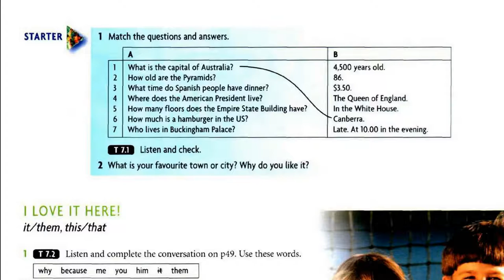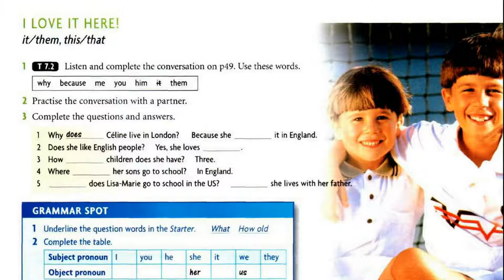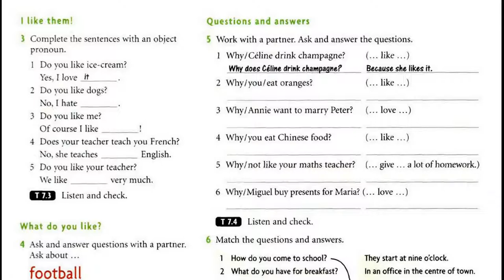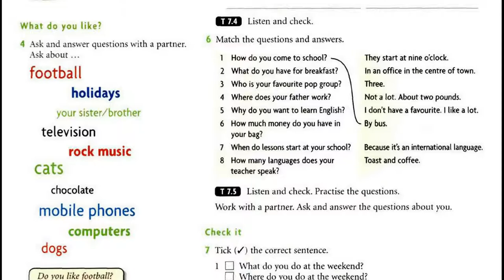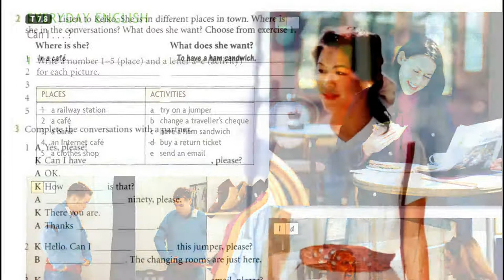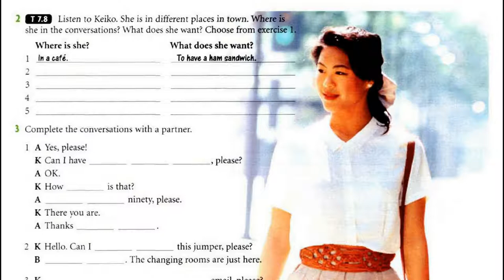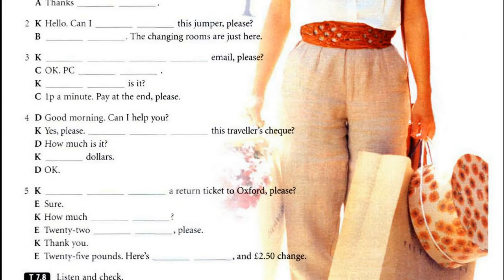New Headway, Beginner, Student's Book, Places I Like, Unit 7 Full, Luyen Nghe Tieng Anh